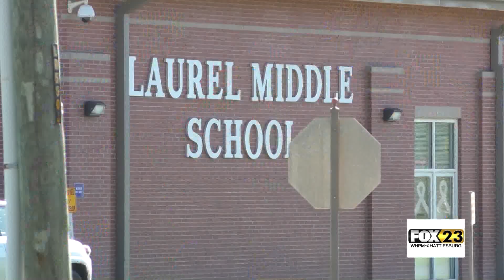new laurel school year